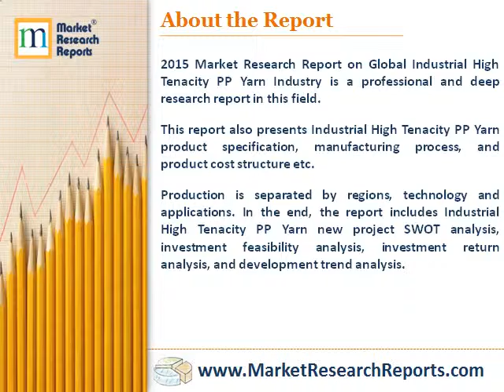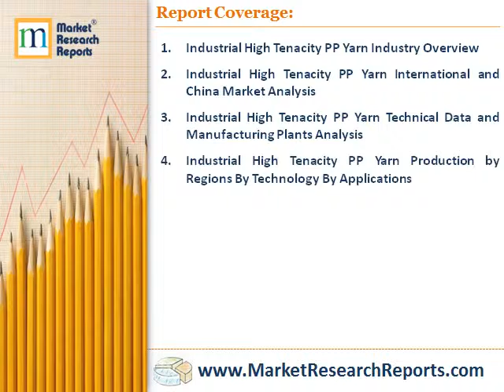2015 Market Research Report on Global Industrial High Tenacity PP Yarn Industry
Market Research Reports, Inc. has announced the addition of “2015 Market Research Report on Global Industrial High Tenacity PP Yarn Industry” research report to their offering.